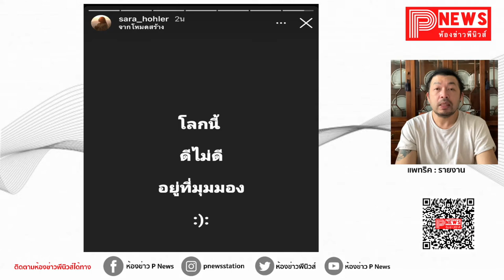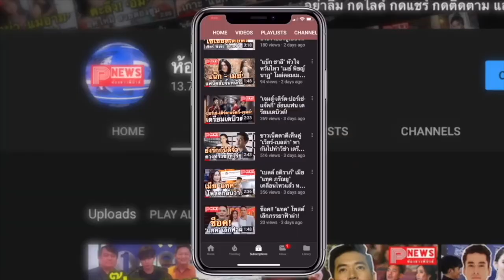ห้องข่าวพีนิวส์ | โพสต์แรก "ซาร่า โฮเลอร์" หลังจบรัก 14 ปี "เต้ย ธโนทัย" ก่อนถึงวันวาเลนไทน์